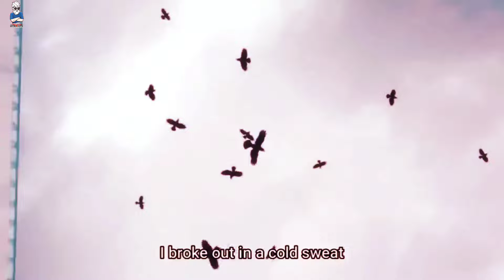Sentai daishikkau [••AMV••]